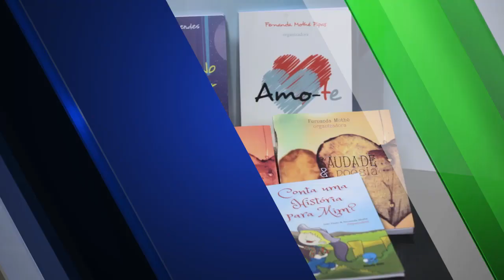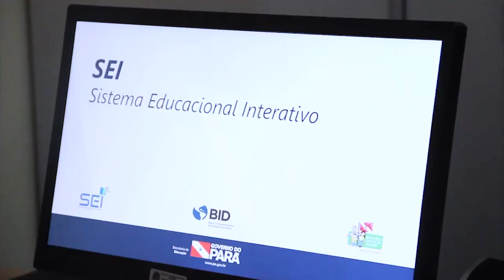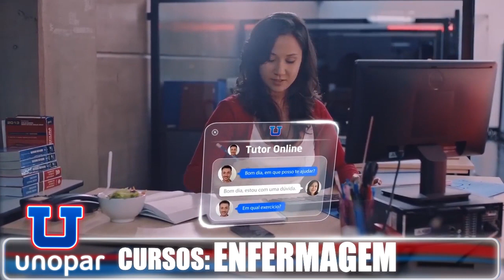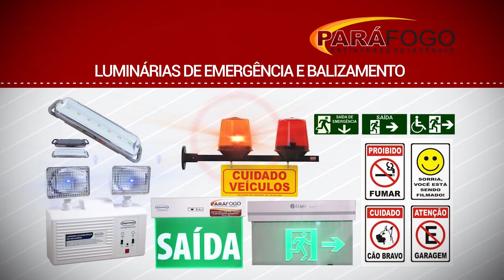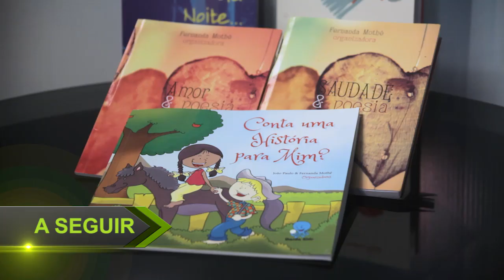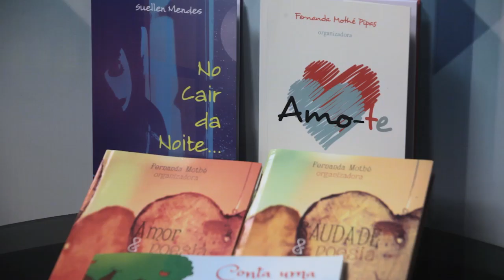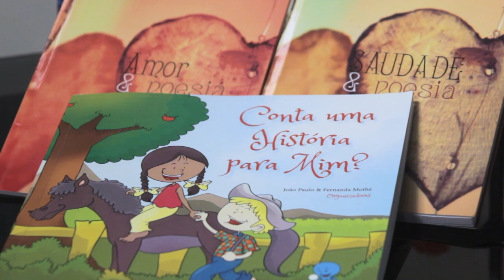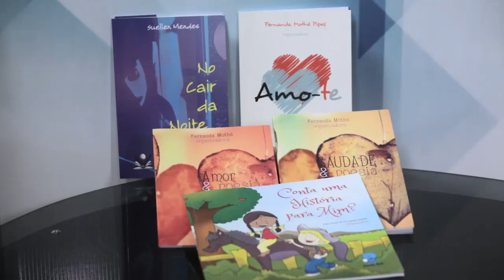TJ REGIONAL EDIÇÃO TARDE QUARTA 24 01 2018